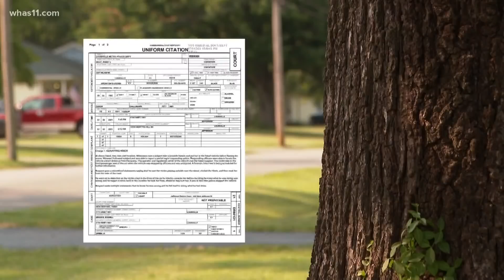WATCH | LMPD releases dramatic bodycam rescue of suspected kidnapped girl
The Louisville Metro Police Department (LMPD) released body camera footage of the rescue of a suspected kidnapped girl. The video also shows the arrest of 40-year-old Robby Wildt, who is accused of taking the child off the side of the road.

Responding officer Jason Burba can be seen finding the girl inside of a car while Sergeant Joe Keeling places Wildt under arrest.

"I want my daddy!" the little girl cries as Burba carries her from the car.